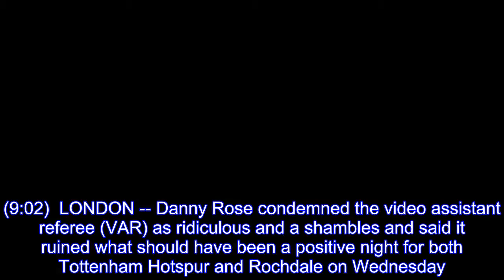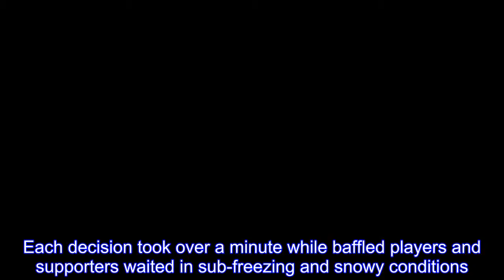Tottenham Danny Rose VAR 'complete nonsense' ruined FA Cup replay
The ESPN FC boys debate what went right and what went wrong with VAR in the FA Cup replay between Tottenham and Rochdale.(9:02)  LONDON -- Danny Rose condemned the video assistant referee (VAR) as ridiculous and a shambles and said it ruined what should have been a positive night for both Tottenham Hotspur and Rochdale on Wednesday.The first half of Spurs' 6-1 win in the FA Cup fifth-round replay at Wembley Stadium was marred by a number of controversial and confusing decisions by the VAR, and Spurs manager Mauricio Pochettino warned afterwards that it could kill the game."It was interesting, very frustrating and just confusing more than anything," Rose said."It just overshadowed a good performance by us and a good performance by Rochdale.There's no word to describe the game except frustrating, even though we won 6-1."It's just complete nonsense if you ask me, waiting around not knowing what's going on.It's ridiculous.Ridiculous.I've had a few messages already saying the VAR is a shambles.It's been the same in every round it's been used.How can you go from a free-flowing football game for 90 minutes to stopping for one or two minutes for a decision? It is what it is and we just have to get on with it." Referee Paul Tierney ruled out Erik Lamela's fifth-minute goal using VAR for a foul by Fernando Llorente and Spurs were denied a penalty using VAR even though Lucas Moura appeared to be blocked in the area.Son Heung-Min then gave the hosts the lead before they were awarded a penalty using VAR after Kieran Trippier was fouled.But Son's successful spot kick was ruled out for ungentlemanly conduct after he stuttered in the run-up and Rochdale equalised through Stephen Humphrys -- a goal reviewed by VAR -- before half-time.Each decision took over a minute while baffled players and supporters waited in sub-freezing and snowy conditions.There were five minutes of stoppage time at the end of the first period."After an incident had happened, [Tierney] was fully open to us asking why he stopped," Rose said."He explained his decisions -- some we don't agree with.For instance, the penalty, he said Sonny had stopped just before he kicked the ball but to me it didn't look like it.He stopped a few yards before.It didn't make sense."But we managed to score six goals and luckily we're not on the losing side complaining about VAR.I feel for Rochdale.Some of their players said it was their first time at Wembley and it's completely overshadowed.It could have been a nice occasion for them." Asked how the system could be improved, Rose said: "I honestly have no idea but what I experienced was not good at all." Llorente scored a perfect hat trick in 12 minutes after the restart and Son and substitute Kyle Walker-Peters added further goals in a second half free of VAR incidents.Rose has not featured in the Premier League since Boxing Day after injuring a knee in the draw at Southampton, and his only appearances in 2018 have been against Newport County and Rochdale in the